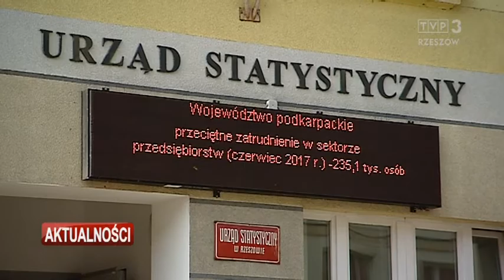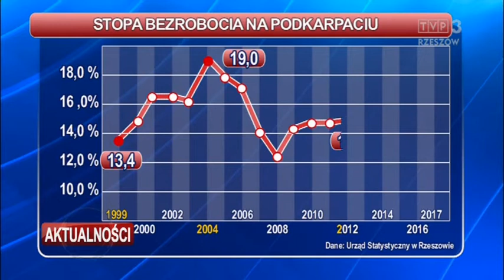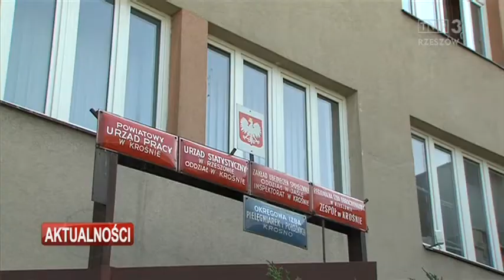Dobre informacje z rynku pracy - spada bezrobocie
Po raz pierwszy stopa bezrobocia w naszym województwie spadła poniżej 10 procent. Jak podało ministerstwo pracy, w lipcu wyniosła ona 9,9 proc. Efekty widać na rynku pracy, gdzie pracodawcy muszą coraz mocniej konkurować między sobą o pracowników. To przekłada się na rosnące zarobki, dodatki do wynagrodzenia, a także na jakość oferowanej umowy. Najmniejszym bezrobociem na Podkarpaciu - poniżej 4 procent - może pochwalić się Krosno.